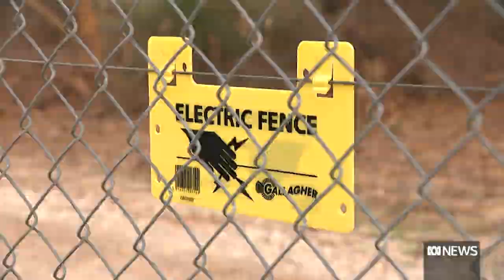Sanctuary life causing critically endangered woylies to lose their street smarts | ABC News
A conservation strategy designed to protect WA's endangered brush-tailed bettongs, better known as woylies, is having unintended consequences.